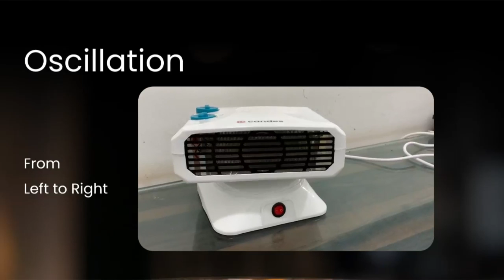Candes Gloster All in One Silent Blower Fan Room Heater Ideal for Small and Medium Area, 2000 W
Candes Gloster All in One Silent Blower Fan Room Heater Ideal for Small and Medium Area, 2000 W (White)

Motor : Powerful Motor for Quick Heating

Heat Setting : 2 Heat Setting 1000/2000 W

Warranty: 1 year limited warranty. For warranty claim

Over Heat Protection

Handle for Easy Portability

Heat Resistant Body and Stand for Stability

Hot Air Outlet and Safety Grills